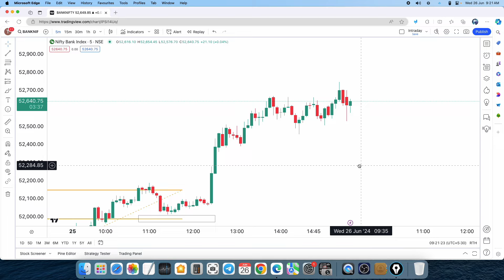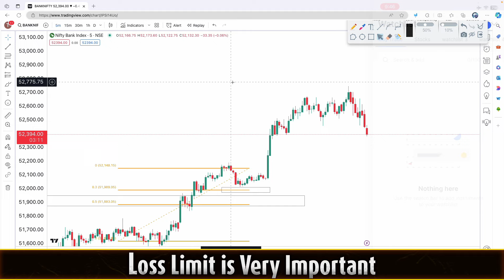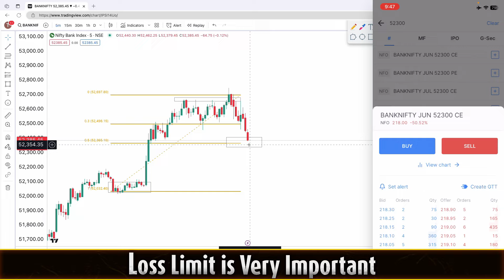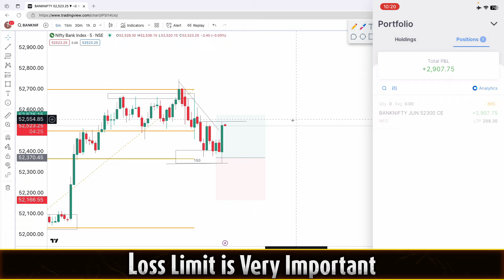Intraday Live Trade Psychology || Market बहुत चालाक है || JUNE 26 2024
ORG = qsajru